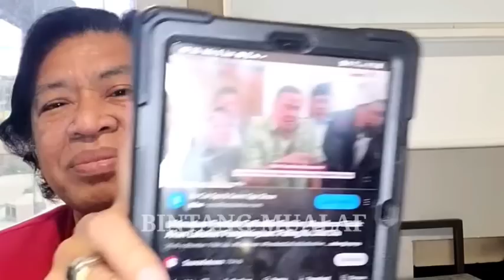SAIFUDIN IBRAHIM MAKIN KET4R KET1R MENDENGAR PESAN IRJEN NAPOLEON BONAPARTE